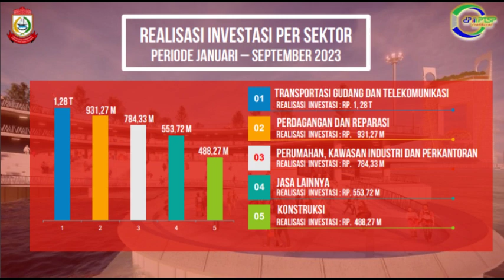Laporan Realisasi Investasi Kota Makassar Periode Januari-September 2023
Triwulan III Tahun 2023, Kota Makassar menjadi Kota tertinggi capaian realisasi Investasi di Sulawesi Selatan, yaitu : Rp. 4,93 Trilliun atau mencapai 39,72 % dari total investasi di Sulawesi Selatan sKepala Dinas Penanaman Modal dan PTSP Kota Makassar A Zulkifly menyampaikan saat temu media Jumat 17 November 2023 ,  realisasi Investasi Triwulan III Tahun 2023 sudah melebihi target yaitu : dari target Rp. 4,1 Trilliun dan realisasi mencapai Rp. 4,93 Trilliun atau mencapai 119,51 %.ebesar Rp. 12,41 Trilliun.